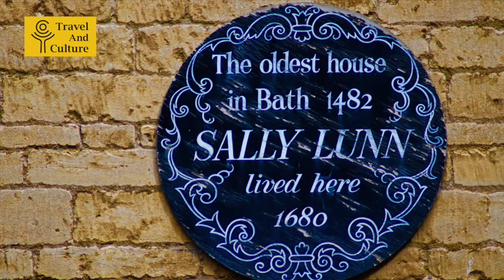Bath, England - A Perfect Weekend Itinerary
Here's some inspiration on how to spend a few days in Bath, England.  I packed so many cultural, historical and tourist attractions into three days in Bath, UK.

If you're a Jane Austen fan then you'll love the Jane Austen Centre.  The views from Bath Abbey over the city are endless and the bunn from Sally Lunn's eating house are so very more'ish!

But don't stop there, with so many museums, art galleries and of course the ancient Roman Baths you'll be on your toes from morning til nights.  Then wind down and relax at the Thermae Spa in the mineral-rich waters to rejuvenate your body.